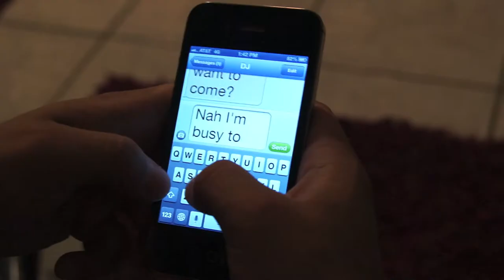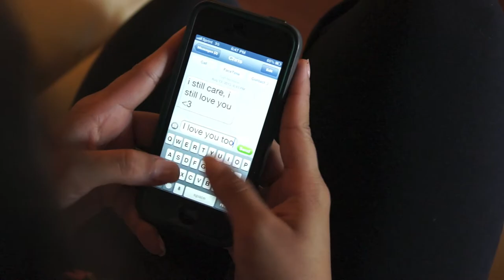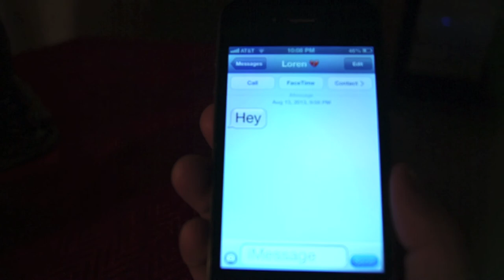Idiosync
An emotional short film about relationships and how "the little things, are the biggest"

Asst.Director, Lead Actor- Chris Cabrera FB@Chris Cabrera

Actor. Sound editor. Music - Joey Chacon Twitter@Joeyc_noside FB@Joey Chacon Instagram @joeyc_noside

Lead Actress- Loren Ramirez FB@loren ramirez Twitter@misslo_ren Instagram@Itslo_ren

Waiter/Friend - Adrian Cabrera FB@Adrian Cabrera Twitter@Arafel4 Instagram@Adrian_c12

Actress on date- Briteny Rodriguez FB@Briteny Rodriguez

I do not own the music in the film, i do not intend to violate any copyright laws, full credit goes to Justin Timberlake - Blue Ocean Floor and music from the motion pictures Drive and Social Network.